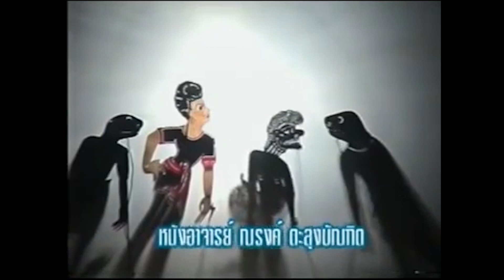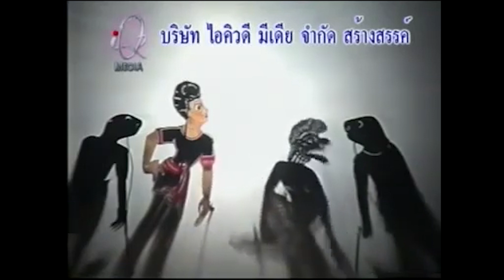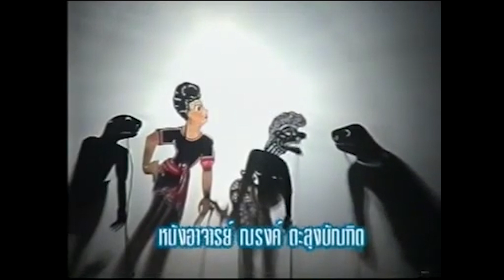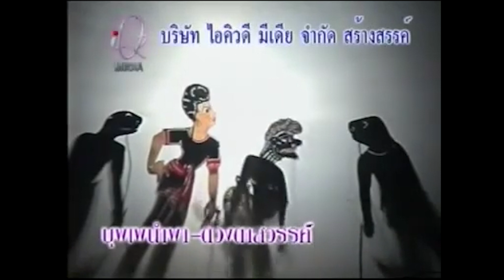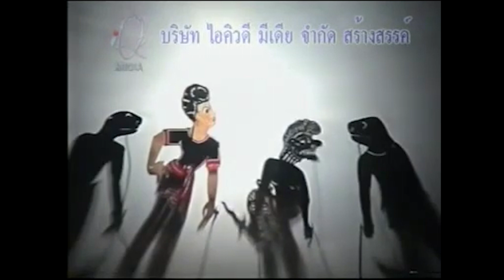หนังอาจารย์ณรงค์ ตะลุงบัณฑิต เรื่อง บุพเพนำพา-ดวงตาสวรรค์ Ep8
หนังอาจารย์ณรงค์ ตะลุงบัณฑิต  เรื่อง บุพเพนำพา-ดวงตาสวรรค์